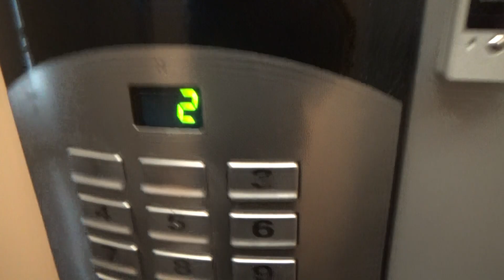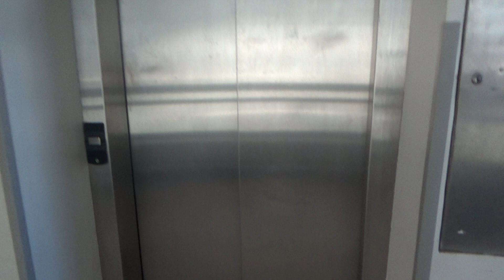modernized elevator in solo shopping centre in daugavpils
adress cietokšna street 45